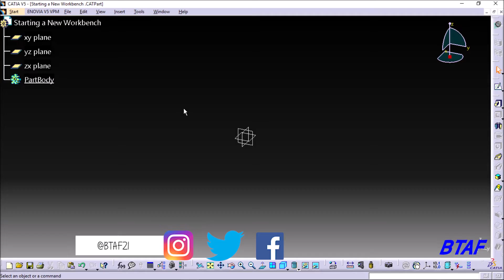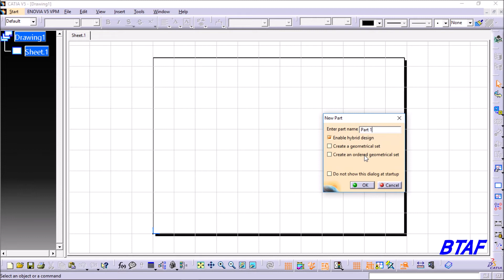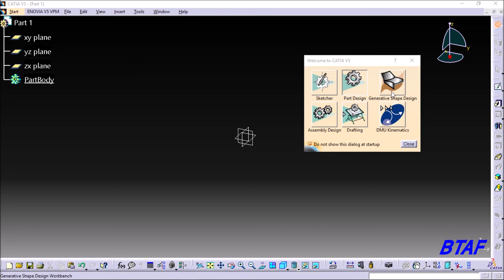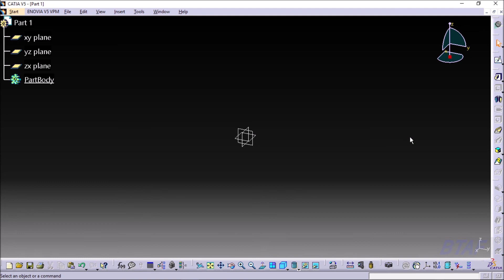Starting a New Workbench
In this tutorial we will be going over Starting a New workbench in Catia V5.